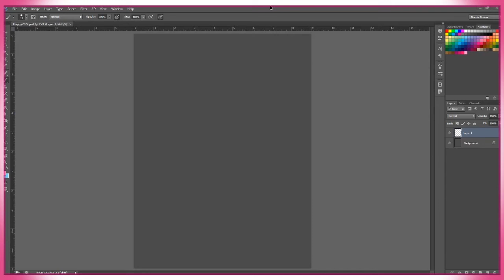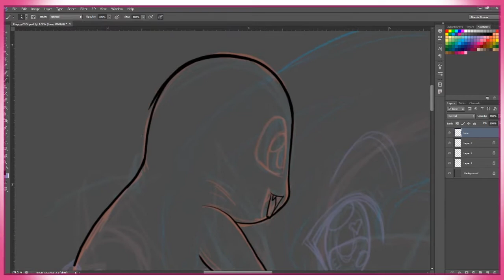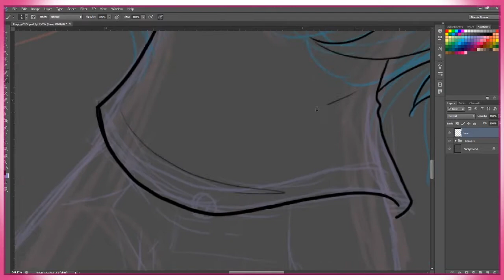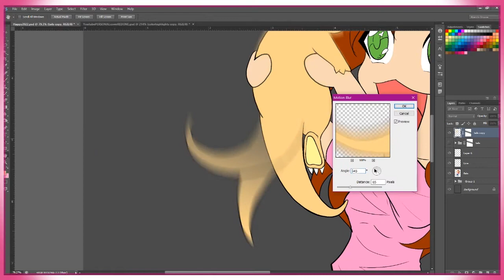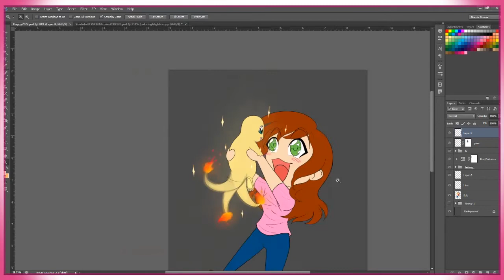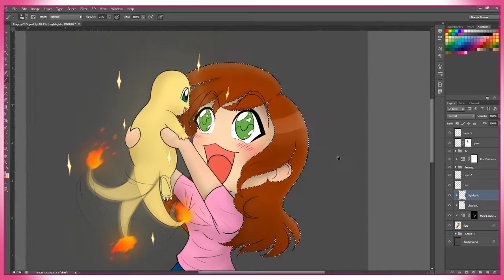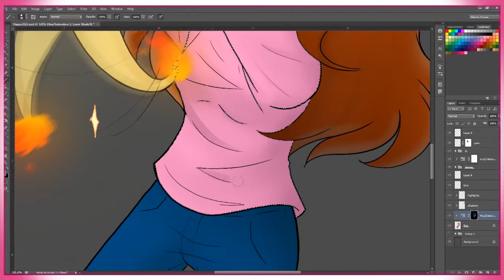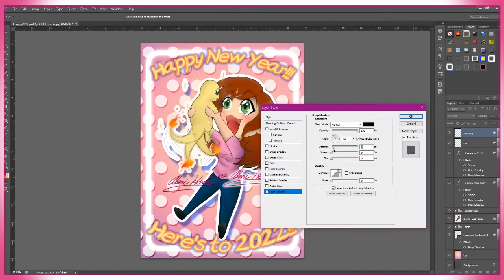Channel Reflections/Resolutions 2022 || Shiny Charmander SPEEDDRAW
With the new year upon us time for some channel reflections/resolutions heading into 2022! :D As well as a small update as to what I have been up to... POKEMON!!! OvO

00:00 - 02:40 The Holidays~
02:41 - 05:40 2021 Reflection
05:41 - 10:59 2022 Goals/Dreams/Plans

Music Tracks Used (in order) From Lofi Records :
- No Spirit - Exhale

- No Spirit x Sitting Duck x Manocchs - Nomads Of The Ocean